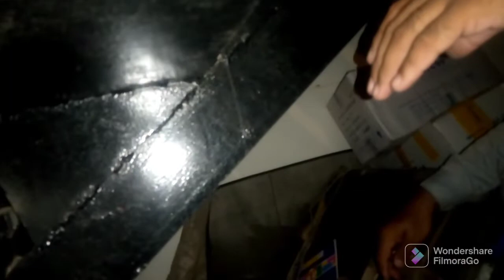my new beuitfull velogs vlog blog hasna mana hai funny block 😍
my new beuitfull velogs vlog blog hasna mana hai funny block 😍 My funny velogs vlog my funny video my funny movie my new faist vlogs velogs vlog blog Desi vlogs velogs Urdu Punjabi mix block vlog velogs vlog blog